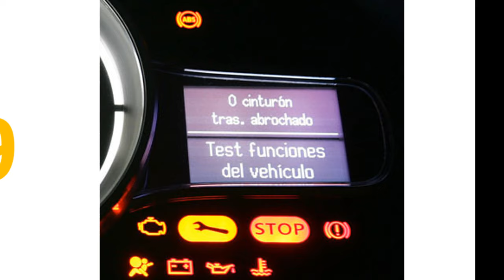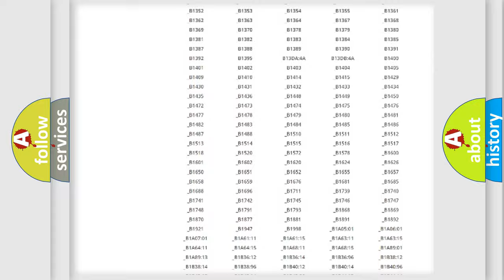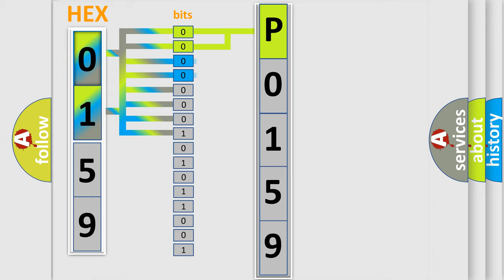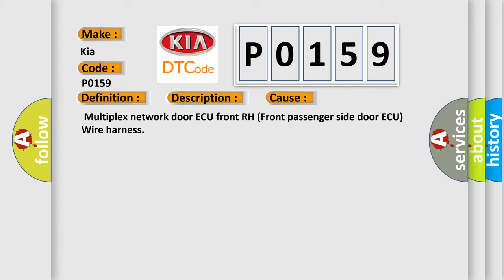DTC KIA P0159 Short Explanation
Contents:
0:21 Basic DTC analysis according to OBD2 protocol standard.
1:48 Insight into programming
2:58 A diagnostically understandable description of the Diagnostic Trouble Code
3:05 Basic error definition

Make:
Kia
Code:
P0159
Definition:
Front Passenger Door ECU Communication Stop
Description:
Front passenger door ECU communication stops.
Cause:
 Multiplex network door ECU front RH (Front passenger side door ECU) Wire harness